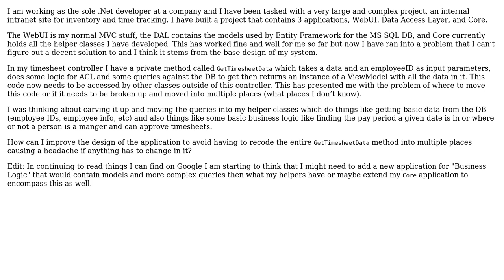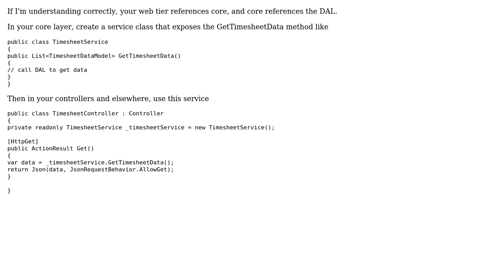Software Engineering: Need help with figuring out a better method of my application layout, please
With thanks & praise to God, and with thanks to the many people who have made this project possible! | Content (except music & images) licensed under CC BY-SA | Music | Images & others | With thanks to user rictionaryFever user Matthew Verstraete and the Stack Exchange Network Trademarks are property of their respective owners. You are responsible for your own actions.